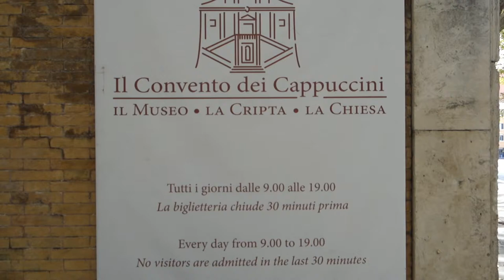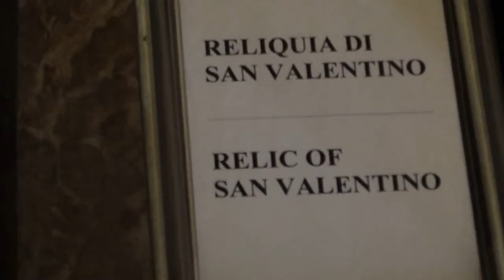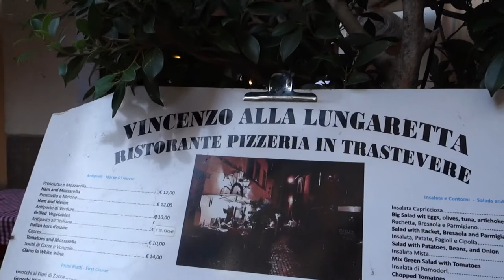Rome Italy - The best cocktail bar!!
This is our Rome Travel vlog from our recent trip to Rome. Today we visit a catacombe and the infamous Mouth of truth!. Jamesyboy Experiment. Title Music - Urbana Metronica by Spinning merkaba.